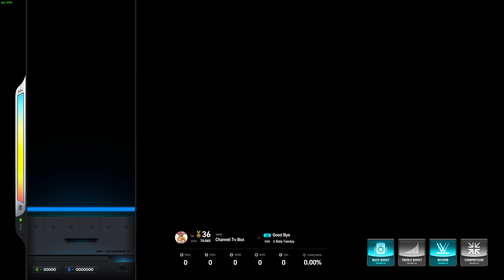EZ2ON REBOOT : R Good Bye 6K SHD